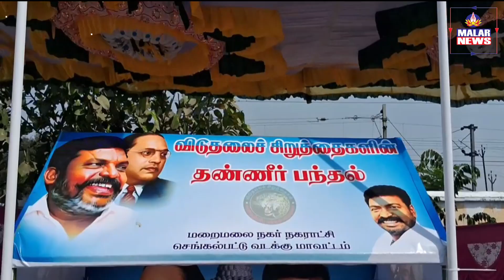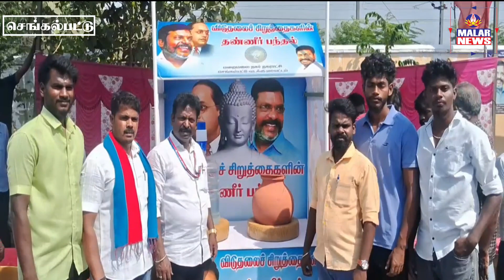செங்கல்பட்டு வடக்கு மாவட்ட விடுதலை சிறுத்தைகள் கட்சி சார்பில் பொத்தேரியில் தண்ணீர் பந்தல் திறப்பு